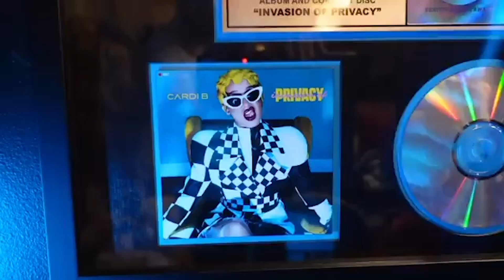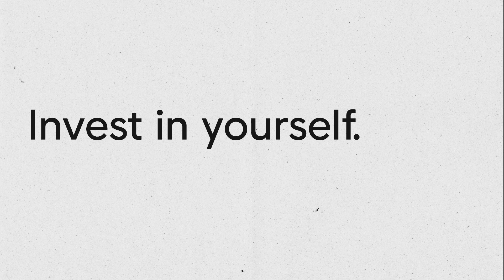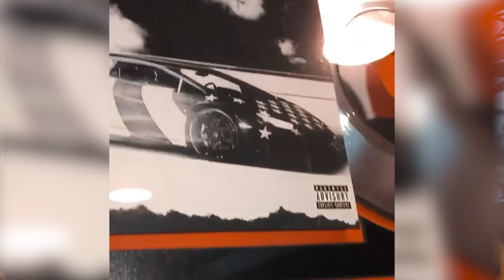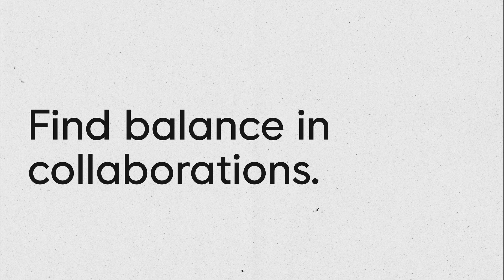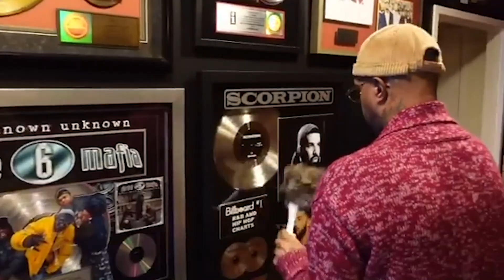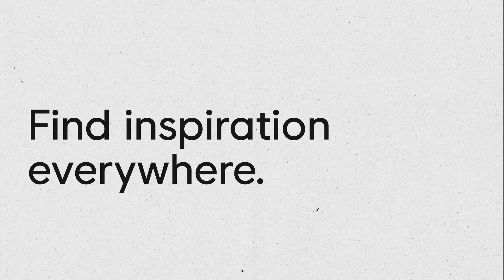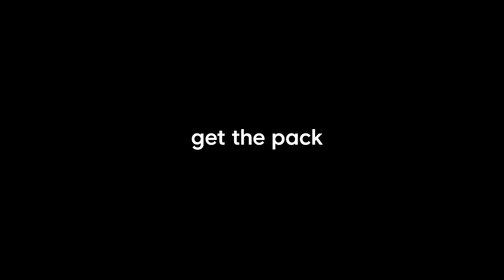DJ Paul (Trippie Redd, Drake) on the lasting impact of Three 6 Mafia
✨ 1 month FREE of Sounds 100 (new users only) ✨

Together with production partner Juicy J, DJ Paul played an important role in the South's rise to prominence within the once East and West Coast-dominated rap industry. Behind the duo's leadership, Three 6 Mafia rose from an underground phenomenon in Memphis to a nationally recognized rap empire, landing themselves an Academy Award before spinning off numerous solo albums for the collective's many members in the mid-to-late '90s. Like his production partner, DJ Paul specialized in dark, eerie tracks driven by bass-heavy beats and haunting sounds.

He also raps as a member of Three 6 Mafia and contributes rhymes to most of the albums he produces for such artists as Project Pat, Gangsta Boo, La Chat, and Tear da Club Up Thugs. Moreover, DJ Paul ventured into filmmaking with Choices (2001), a straight-to-video film starring most of the Three 6 Mafia collective. In 2018, he co-produced the track "Talk Up" featuring JAY-Z from Drake's fifth studio album, Scorpion.

This pack gives you access to DJ Paul's 808s, guitar loops, pianos, synths, vocals, FX, and more.